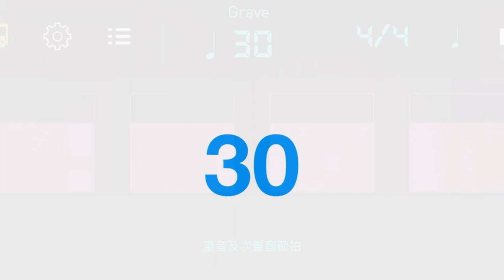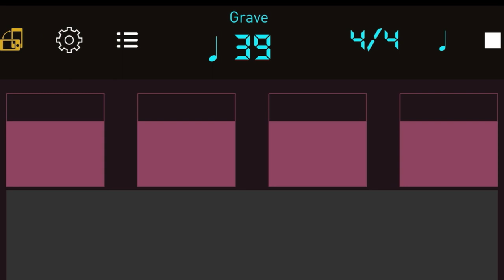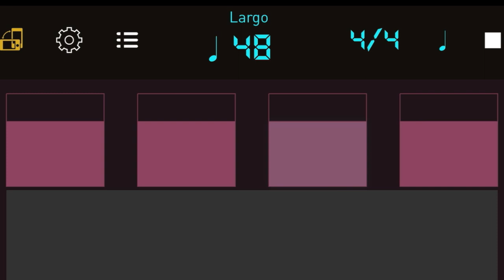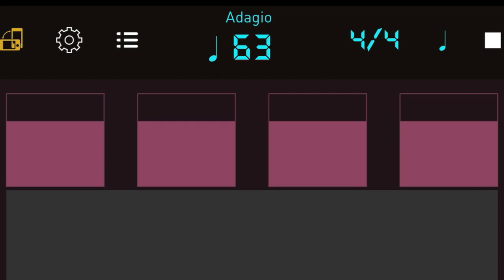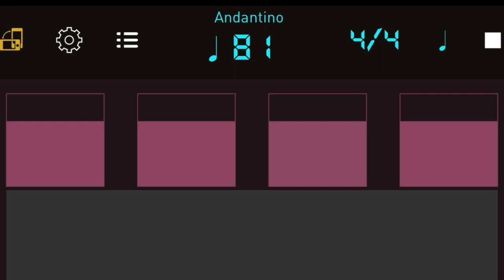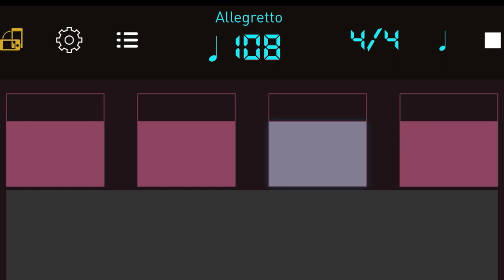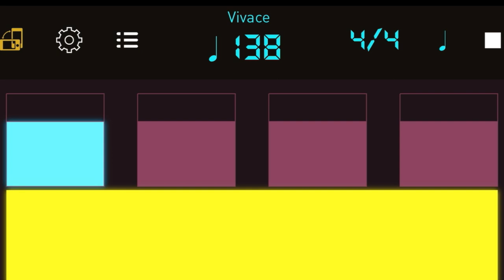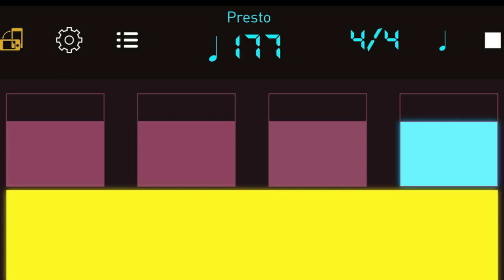| BPM 30~200 | 12 bars + 3 | Speed Trainer | 電子聲